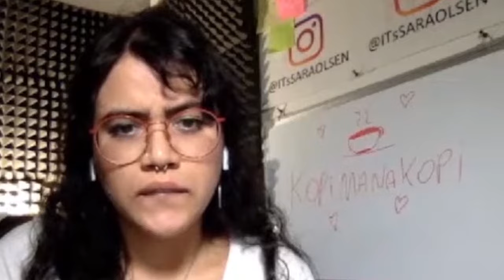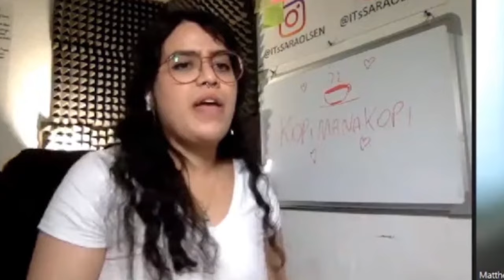BONUS REACTION Dimash Love Is Like A Dream MUTED Vitebsk Slavic Bazaar 2021 Live Fan Cam REACTS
Can You Believe I had to MUTE the Audio to get this video Public!  BONUS REACTION Dimash Love Is Like A Dream MUTED Vitebsk Slavic Bazaar 2021 Live Fan Cam Musicians Panel REACTS

Liberapay Liberapay is a NON-PROFIT that takes 0 fees from your donations!
Kopi Mana Kopi?